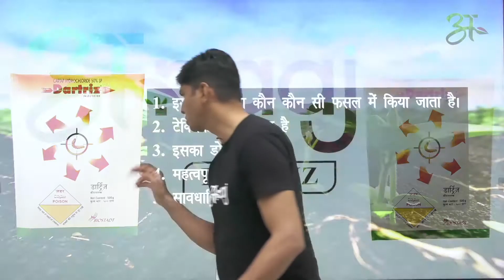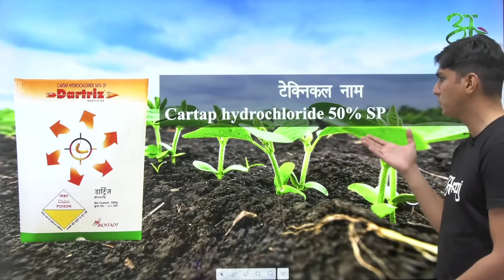Dartriz के बारे में सब कुछ जानिए | Biostadt India Limited | Anaaj App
Technical name : Cartap hydrochloride 50% SP

इसका इस्तेमाल मुख्य रूप से धान, आलू, गोभी, सब्जियाँ, सोयाबीन, गन्ना, मक्का, बेंगन आदि फसलों पर किया जाता है।
पत्ती लपेट, तना छेदक, फल छेदक जैसे कीटों को कन्ट्रोल करता है।
इसका रिजल्ट धान और मक्का की फसल पर काफी अच्छा देखने को मिलता है।

Mainly from paddy to paddy, potato, cabbage, vegetables, fruits, fruits on preksha, brinjal.
Controls pests like leaf wrap, stem borer, fruit borer.
Its result is very good on paddy and maize crops.